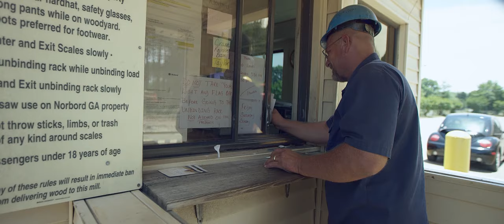TRACT Forestry Software - Trailer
TRACT Forestry Software is an all-in-one forestry procurement, accounting, and logistics solution. Better forestry software makes running your timber operation easy, fast, and secure, so you can spend your valuable time working smarter, not harder